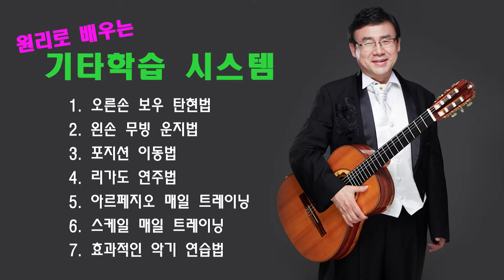[장쌤의 임팩트기타] 2019 제11회 장샘의 기타 클리닉 - 여름 기타 뮤직 캠프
[장쌤의 임팩트기타]
2019년 제11회 장샘의 기타 클리닉 - 여름 기타 뮤직 캠프
일시 : 2019년 8월 23일(금) ~ 25일(일)
장소 : 충주시 켄싱턴리조트
주관 : 장샘의 기타클리닉
주최 : 한국기타클리닉협회